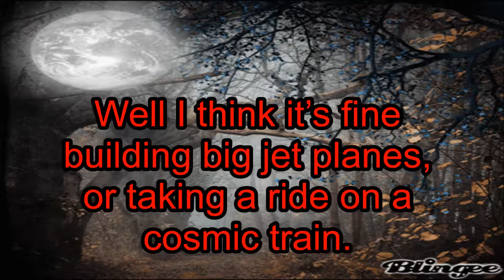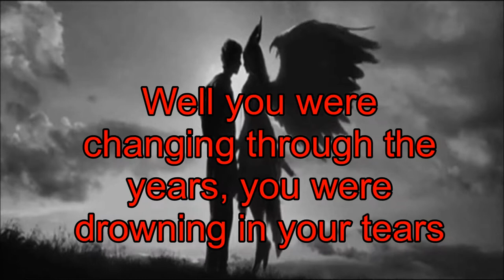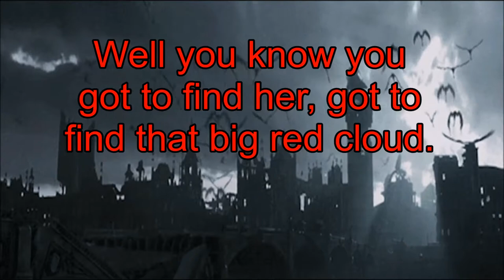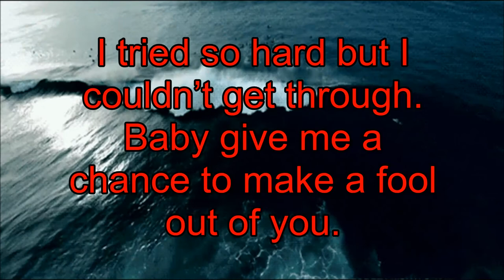Red cloud a song written and performed by Mike Myers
Red Cloud
 a song written and performed by Mike Myers